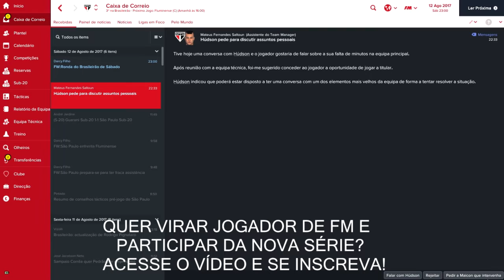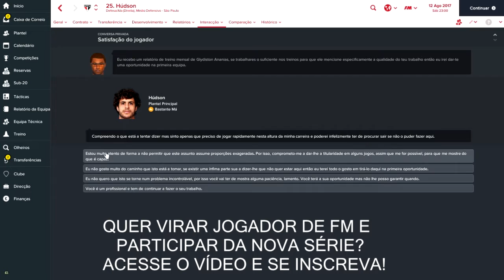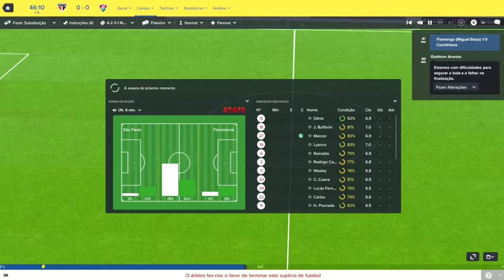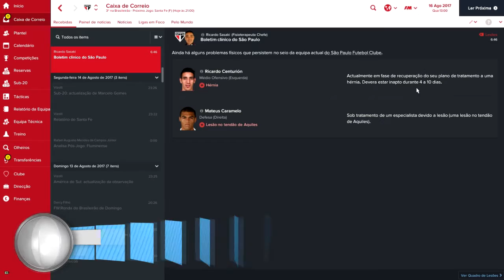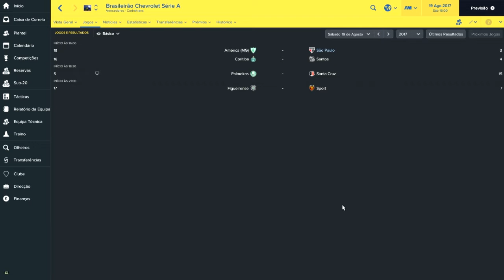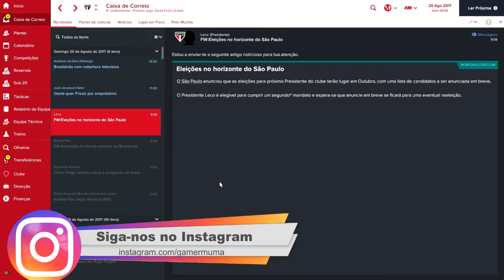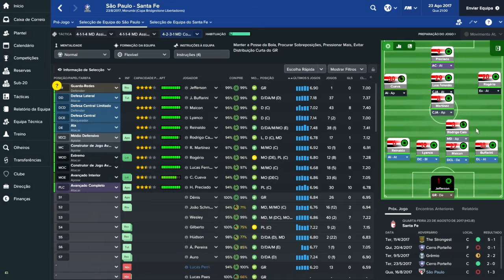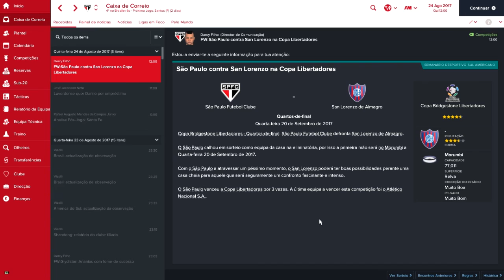FM17 - Carreira - São Paulo - Ep. 11 - Oitavas da Libertadores!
Eu sou o Muma e esta é a nossa nova série, com o novo jogo Football Manager 2017 que saiu recentemente.

Infelizmente o jogo não está disponível para venda no Brasil, mas é possível comprá-lo através de um código e depois ativá-lo no Steam neste

O jogo virá com os times brasileiros e nomes errados, mas para consertá-los siga as dicas do (precisa se cadastrar (pode ser com facebook) e acho que está em inglês, e acredito que dê pra entender com o google tradutor).

Não se esqueça de se inscrever, curtir e comentar!

Abraço!